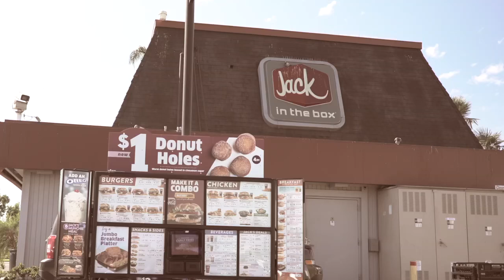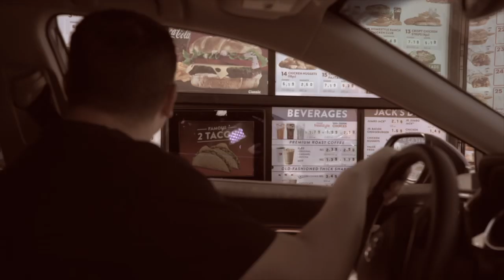George Lopez “Drive Thru” skit!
George Lopez stand up comedy